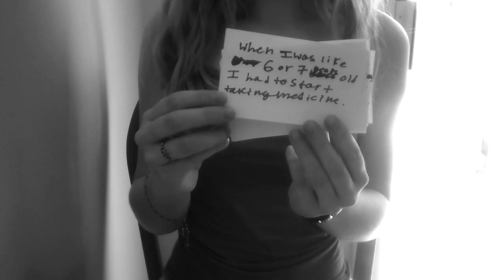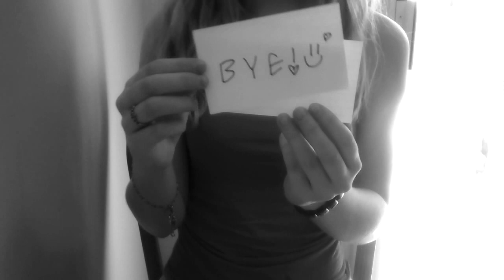a little you should know about me and you might want to turn on captions